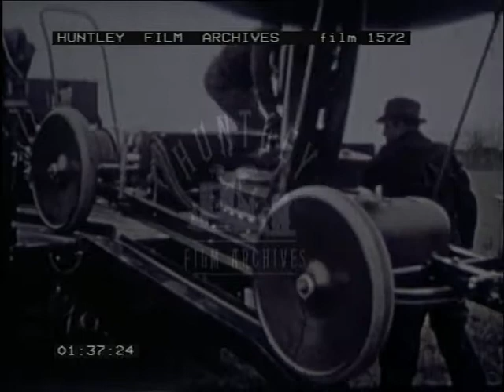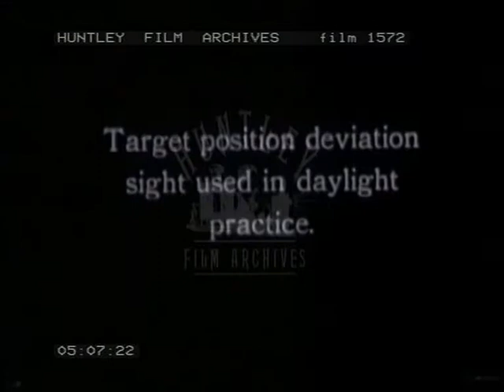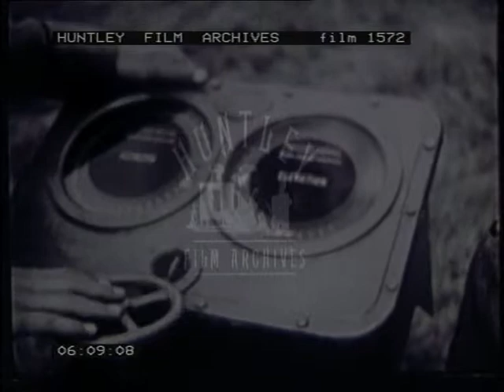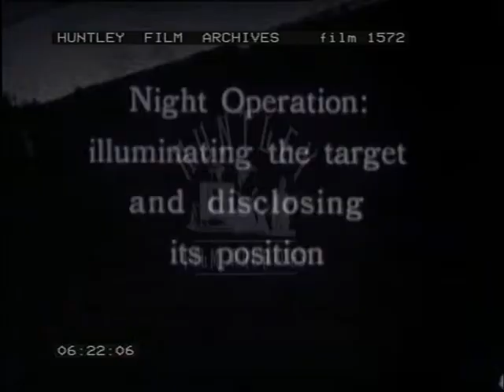Sperry Anti aircraft searchlight unit, 1920's - Film 1572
A demonstration film on the capabilities and set up of the Sperry Anti aircraft searchlight unit.

Titles.  A pickup truck loaded with equipment enters a field and drives away from us across the grass.  Another truck enters the field through the same gate carrying a large round object.  'Unloading the Power Plant'.  Three men begin to pull things out of the back of the truck.  The men put slides from the box of the truck to the ground, they ensure they are secure.  Two men hand a third a box out of the back of the truck. One man pulls on the vehicle coming down the two ramps, another winds a winch, lowering the vehicle.
'Operating the Winch Break'.  From the box of the truck, the winch wire slowly lets down the vehicle from the box of the truck, one of the men looks on.  'Putting the Power Plant in Operation'.  The 'power plant' is now on the ground, two men replace the rails in the truck, another man opens one end of the 'power plant' vehicle and makes some adjustments, he then walks around to the side of the contraption and opens the casing and make a few more adjustments.
'Unloading and setting up the Searchlight'.  From the other truck, other ramps have been set up and another strange looking machine is slowly lowered to the ground.  The machine, a giant searchlight, reaches the ground.  One of the men makes adjustments to the base of the searchlight, on the other side two other men turn cranks and make other adjustments.
'Changing ramp position for unloading power cables'.  Two men move one of the ramps closer to the other, the other two men pull put a wheel of wire.  Two men move the reel of wire down the ramps.  'Laying the connecting cables'.   One man pulls the cable off the reel and runs with one end of it away from us across the field.  Another man plugs in the cables into the power station.  Hands adjust the plug on the connection.   Four electrical connections on the bottom of the searchlight.  'Unloading and setting up the control station'. A man picks up, possibly, a tripod and hands it down to a man on the ground.  Two men carry a fixture over to the tripod and fit it on top.  One of the men comes back with another fixture and fits it on the front of the tripod mechanism.  One of the men, dressed in army uniform, makes some adjustments at the back of the instrument.  The covered tripod. Hands twist knobs at the back of the machine and a plug is